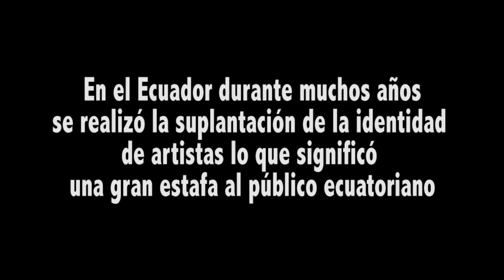La verdad de la estafa de TierraCanela y otras agrupaciones en el Ecuador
Nuestra investigación sobre el escándalo de suplantación de identidad más conocido en el Ecuador.